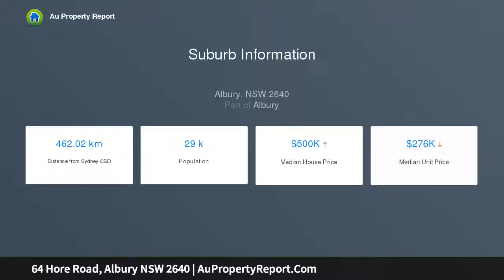64 Hore Road, Albury NSW 2640 | AuPropertyReport.Com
64 Hore Road, Albury NSW 2640
Property Type: house
Bedrooms: 4
Bathrooms: 4
Car Space: 4
A matchless preserve